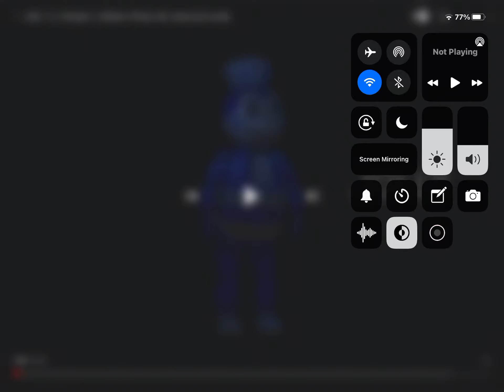A Video Residing in Poland